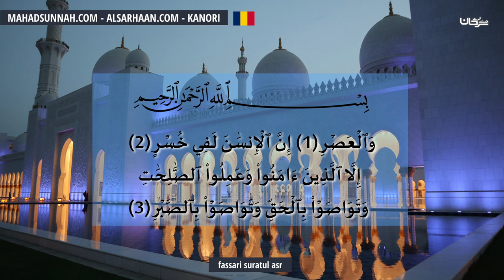Fassari Suratul Asr تفسير سورة العصر